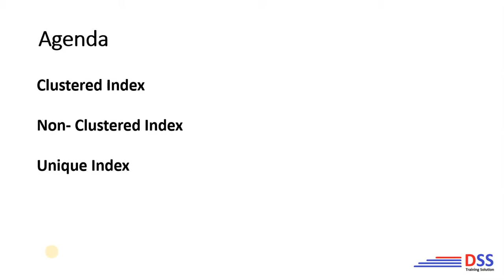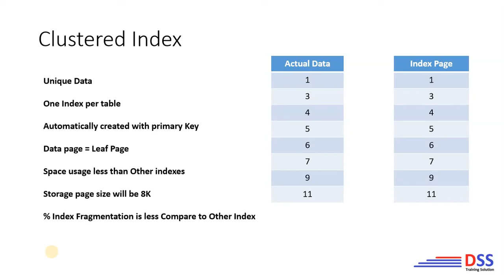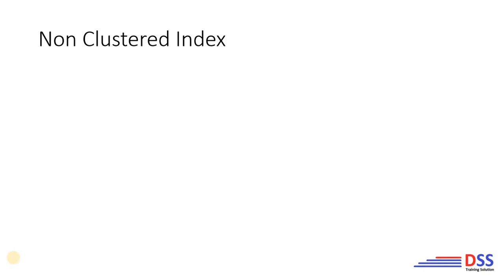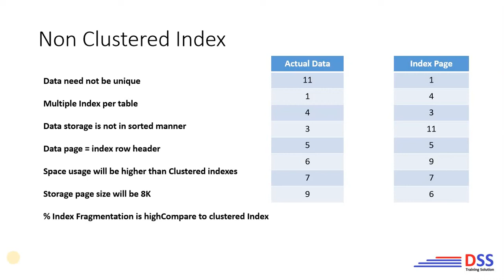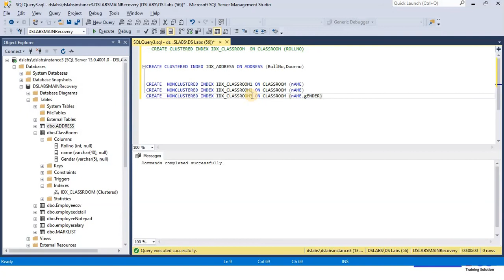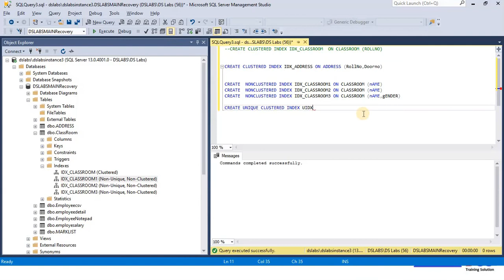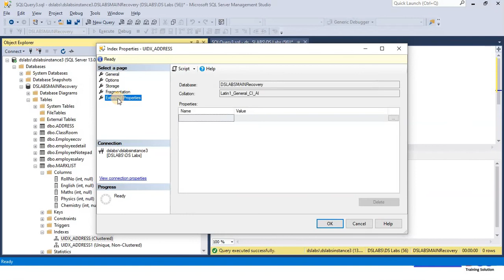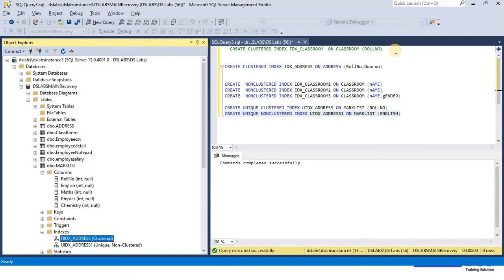What is Index in SQL ,What is Clustered , NonClustered,Unique Index, How it works - Tamil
This video will discuss about architecture , storage and working behaviour of Clustered Index , Non Clustered index and unique index with Interview tips
In addition index compression , fragmentation ,etc is covered

Timeline
Clustered Index 02:20 to 10:00
Non Clustered Index 10:00 to 15:08
Unique Index 15:10 to  end